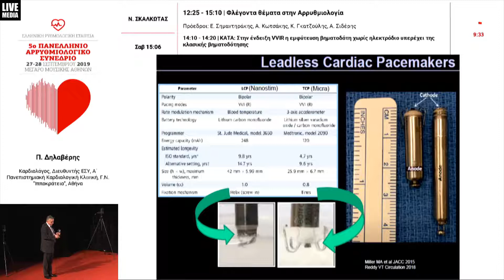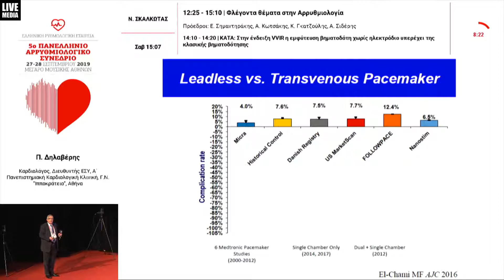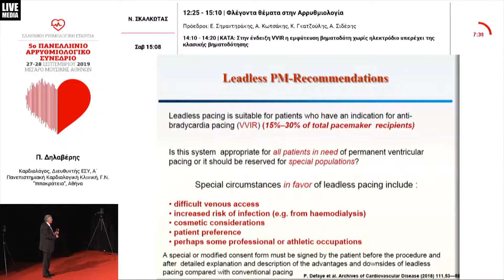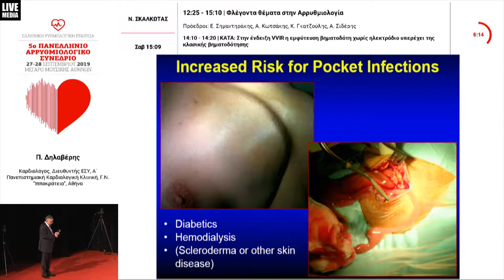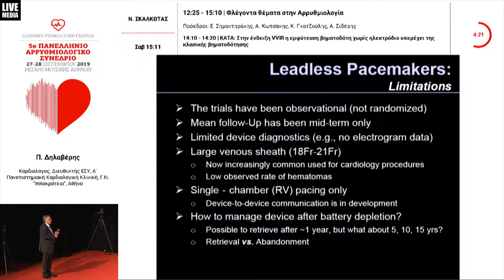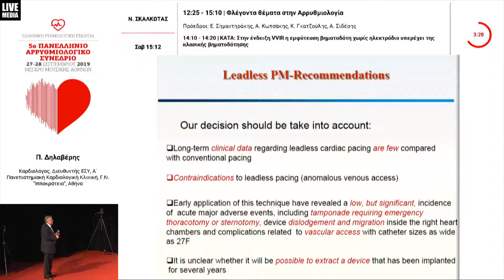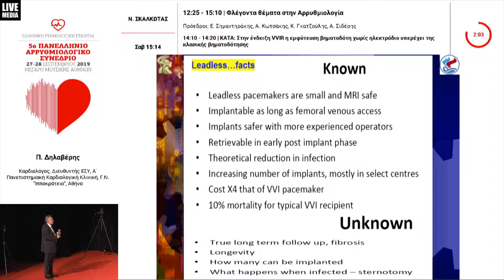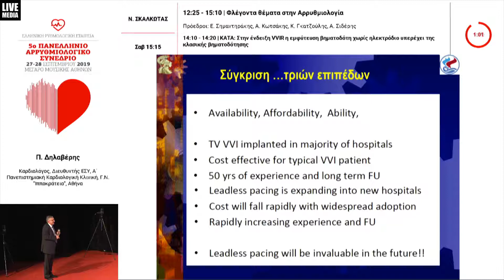Π. Δηλαβέρης | ΚΑΤΑ: Στην ένδειξη VVIR η εμφύτευση βηματοδότη χωρίς ηλεκτρόδιο υπερέχει της κλα...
28/9Αίθουσα Ν. ΣΚΑΛΚΩΤΑΣ -
12:25-15:10 Φλέγοντα θέματα στην Αρρυθμιολογία
Πρόεδροι: Ε. Σημαντηράκης,Α. Κωτσάκης,Κ. Γκατζούλης,Α. Σιδέρης
12:25-12:35 Έχει ένδειξη η εμφύτευση απινιδωτή στη  διατατική μυοκαρδιοπάθεια;
Π. Κοραντζόπουλος
12:35-12:57 Φαρμακευτική αντιμετώπιση των ασθενών με Καρδιακή Ανεπάρκεια. Πώς έχουν διαμορφωθεί οι θεραπευτικές μας επιλογές υπό το φως των νέων δεδομένων;
Ι. Αλεξανιάν
12:57-13:20 Εκτίμηση του αρρυθμιολογικού κινδύνου και διαχείριση των ασθενών με Καρδιακή Ανεπάρκεια. Κλινικά διλήμματα και πρακτικές απαντήσεις
Σ. Ξυδώνας
13:20-13:30 ΥΠΕΡ: Ο υποδόριος απινιδωτής υπερέχει του  διαφλέβιου απινιδωτή
Σ. Σιδερής
13:30-13:40 ΚΑΤΑ: Ο υποδόριος απινιδωτής υπερέχει του  διαφλέβιου απινιδωτή
Δ. Μανωλάτος
13:40-13:50 ΥΠΕΡ: Εμφύτευση ICD σε μετεμφραγματικό ασθενή με  κλάσμα μεγαλύτερο από  40%
Γ. Γιαννόπουλος
13:50-14:00 ΚΑΤΑ: Εμφύτευση ICD σε μετεμφραγματικό ασθενή με κλάσμα μεγαλύτερο από 40%
Σ. Τζέης
14:00-14:10 ΥΠΕΡ: Στην ένδειξη VVIR η εμφύτευση βηματοδότη  χωρίς ηλεκτρόδιο υπερέχει της κλασικής  βηματοδότησης
Θ. Αποστολόπουλος
14:10-14:20 ΚΑΤΑ: Στην ένδειξη VVIR η εμφύτευση βηματοδότη  χωρίς ηλεκτρόδιο υπερέχει της κλασικής βηματοδότησης
Π. Δηλαβέρης
14:20-14:30 ΥΠΕΡ: Σε όλους τους ασθενείς με σύνδρομο BRUGADA και θετική ηλεκτροφυσιολογική μελέτη θα πρέπει να εμφυτεύεται ICD
Δ. Ασβεστάς
14:30-14:40 ΚΑΤΑ: Σε όλους τους ασθενείς με σύνδρομο BRUGADA και θετική ηλεκτροφυσιολογική μελέτη θα πρέπει να εμφυτεύεται ICD
Ά. Κωστοπούλου
14:40-15:10 Συζήτηση